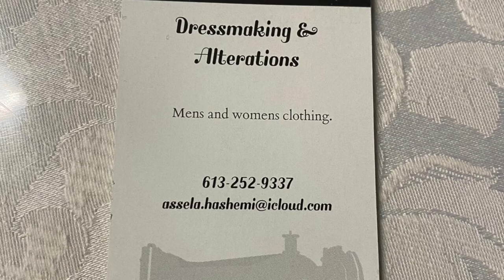خیاطی با اصیلا - درس یازدهم چگونه پشتی تزیینی بدوزیم؟ (ویدیو)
خیاطی با اصیلا، برنامه‌ی آموزشی است که طی آن بانو اصیلا هاشمی موضوعات مهم خیاطی را در کلیپ‌های مختلف، بر اساس یک برنامه منظم درسی برای علاقه‌مندان این رشته تدریس می‌کند. در این کلیپ درسی، شما با طرز دوخت پشتی یا بالش تریینی  آشنا می‌شوید. برای دسترسی به مطالب بیشتر آموزشی، به کتاب‌خانه‌ی درخت دانش مراجعه کنید.